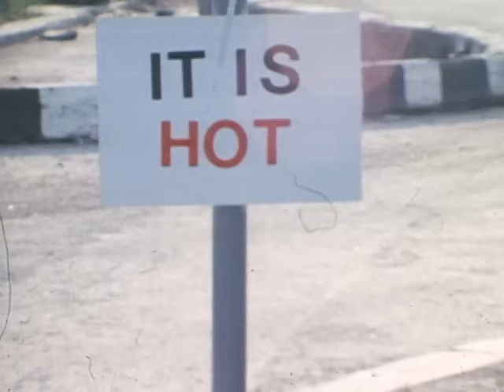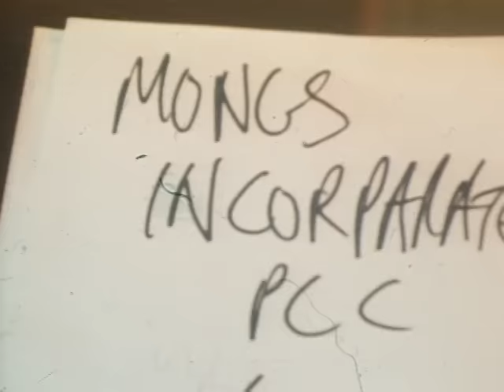The Fall - Cruisers Creek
Taken from 'This Nation's Saving Grace', released on Beggars Banquet in September 1985.